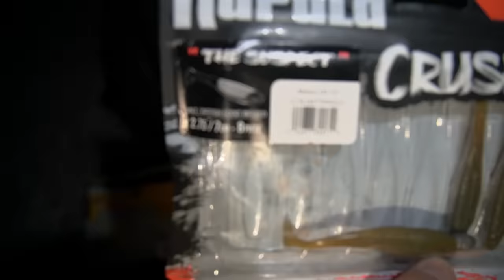Many fish caught lure fishing at night!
Fishing using soft plastic lures found the bite using Rapala crushcity suspects and Japanese lures.

Head torch used:
Cyansky HS5R:

Recommended plastics:
Zman GrubZ Watermelon Red 2.5" (AUS)
Zman GrubZ Bloodworm 2.5" (AUS)
Zman GrubZ Motor Oil 2.5" (AUS)
Zman 2.5" Slim Swimz Greasy Prawn Alt colour (AUS)
Jigheads to fit 1/16oz #2